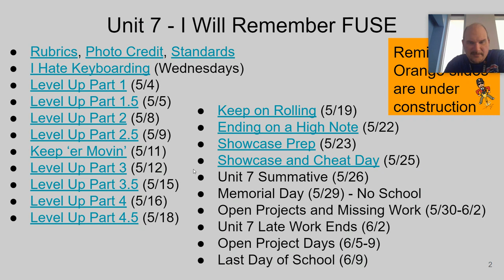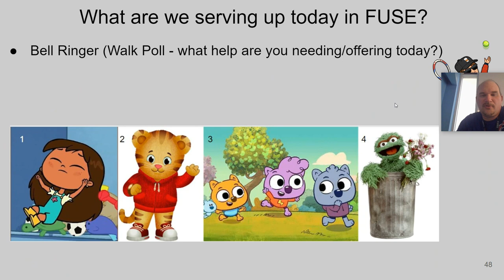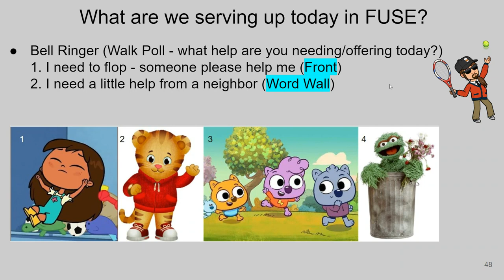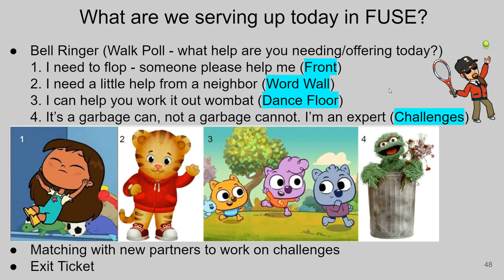5/18/23 FUSE Vlog 7th/8th